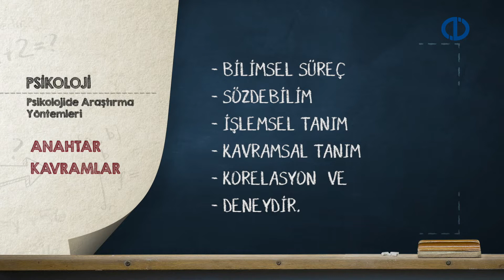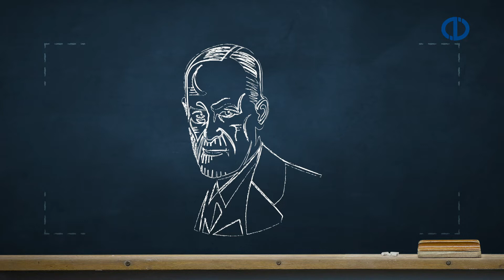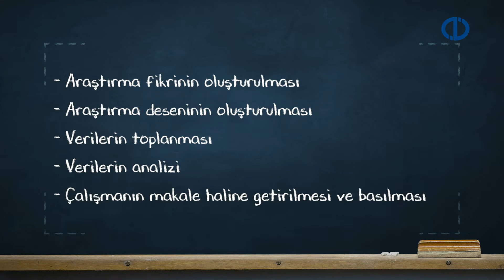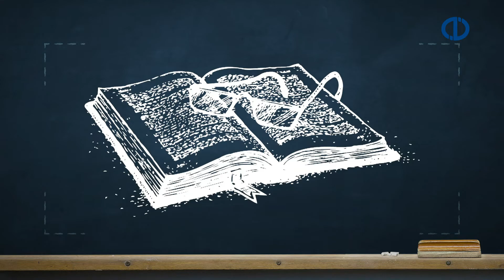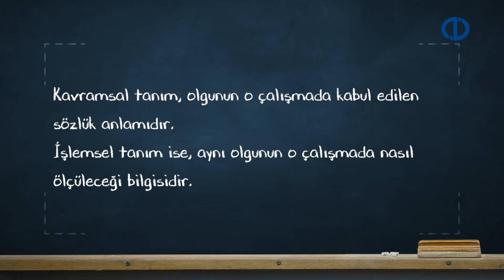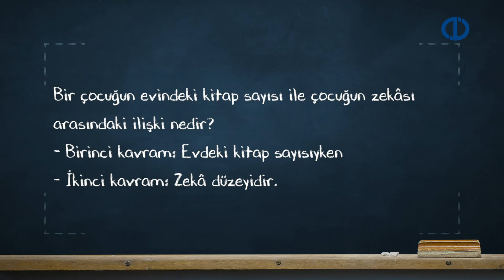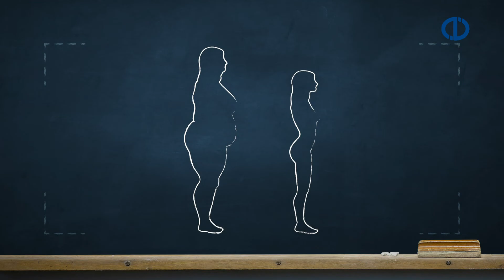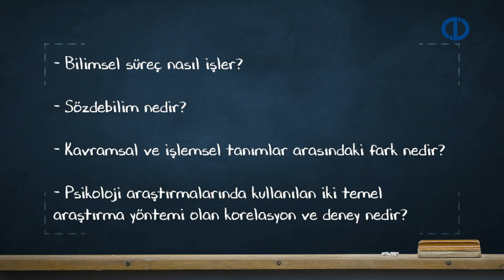PSİKOLOJİ - Ünite 2 Konu Anlatımı 1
Sözdebilimi ve bilimden ayrıldığı yönlerini açıklayabileceksiniz.
İşlemsel tanımı ve iyi bir işlemsel tanımın özelliklerini anlatabileceksiniz.
Korelasyonu ve nedensellik ilişkisi göstermemesinin sebeplerini açıklayabileceksiniz.
Deneyin tanımını ve önemini ifade edebileceksiniz.
İyi tasarlanmış bir deneyin özelliklerini listeleyebileceksiniz.